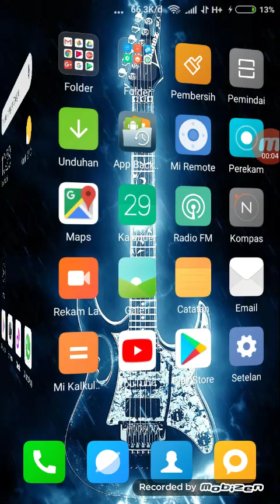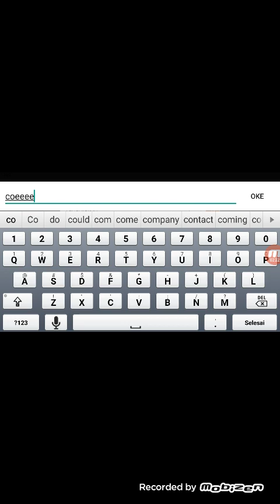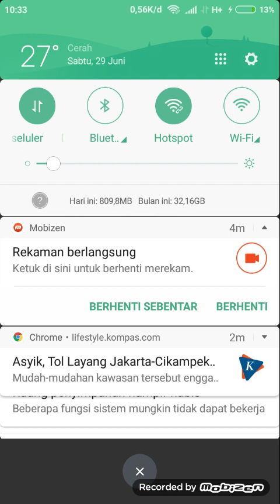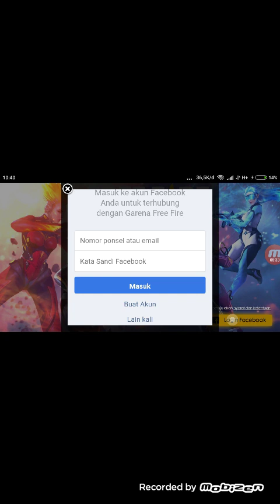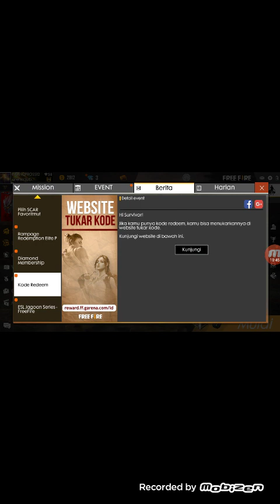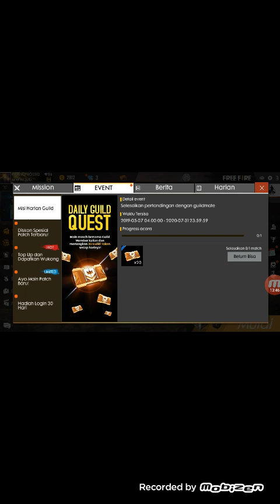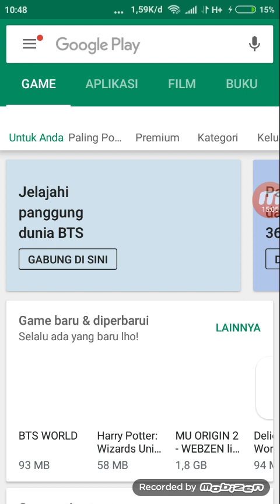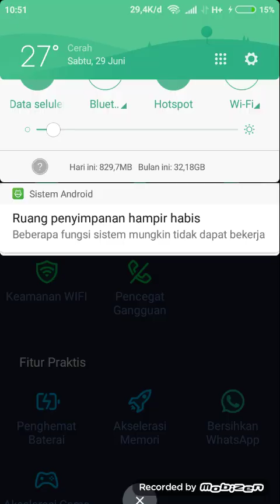Cara mengatasi akun ke ban free fire